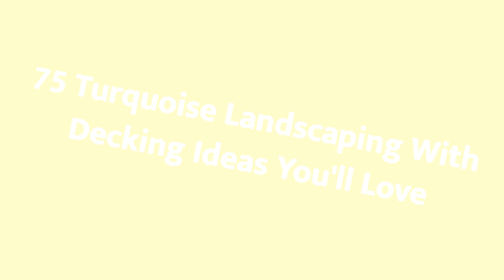75 Turquoise Landscaping With Decking Design Ideas You'll Love ⭐️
0:00:00 - Intro
0:00:12 - Turquoise Landscaping With Decking Design Ideas You'll Love: Inspirations 1 to 25
0:03:03 - Turquoise Landscaping With Decking Design Ideas You'll Love: Inspirations 26 to 50
0:06:07 - Turquoise Landscaping With Decking Design Ideas You'll Love: Inspirations 51 to 75